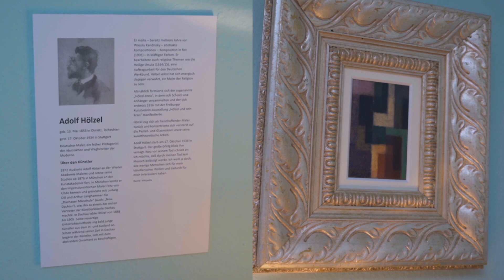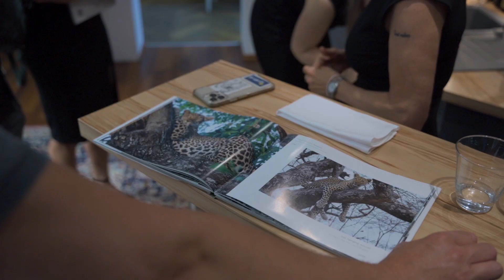“Art Culture & Culinary, -African Mystery II" 'The Beauty of the Wilderness' music by Freddy Kempf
The event for our exhibition
Expressionistic works and
“African Mystery II – "The Beauty of the Wilderness”
by Matthew Owen Dyson (short version)